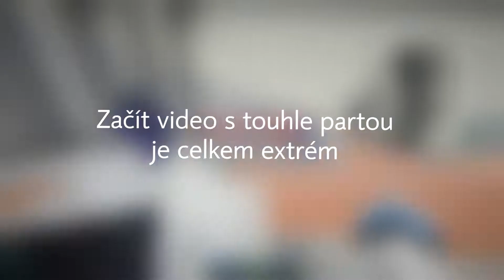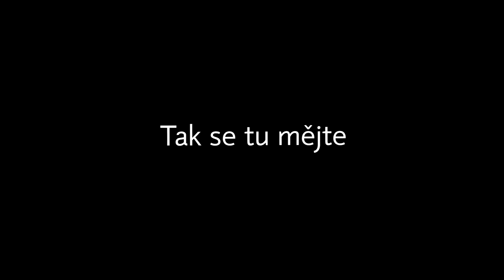Když se Sejdou Kamarádi u Minecraftu..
NEVÍ ČEMU SE SMĚJE!! | Minecraft Boats w/ kámoši

Zahráli jsme si jednu celkem zábavnou mapu a bylo to celkem sranda :D

Beky

--Střih videa:
• Videa se učím stříhat sám.

--Hudba:
• Všchna hudba ve videu by měla být no copiright :)